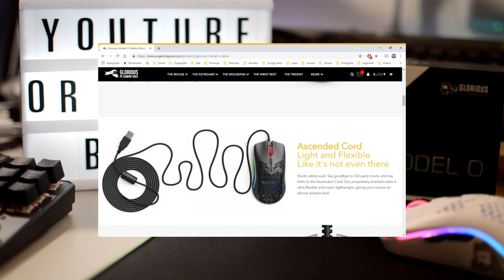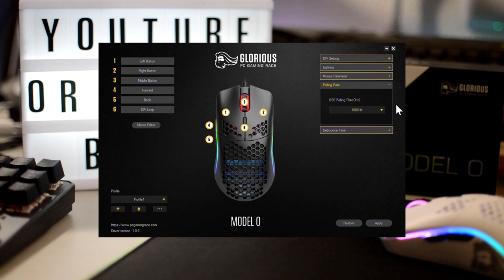Glorious Model O - Mouse fps 2019 review em PT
O RATO GAMING RGB MAIS LEVE DO MUNDO
Imaginado por uma comunidade de gamers apaixonada e desenvolvido por uma equipa que não aceita menos que a perfeição. O Model O vai elevar a sua jogabilidade a uma altura inimaginável. Construído para velocidade, controlo e conforto - completo com funcionalidades premium numa estrutura ambidextra e leve.

FORÇA E CONFORTO
A cobertura de favos de mel presente no Model O é a chave para atingir um peso leve enquanto permite manter a sua força ultra durável. Não irá sentir o padrão com buracos durante um jogo mas eles proporcionam ventilação para manter a sua palma das mãos arrefecida e fresca.

LEVE E FLEXÍVEL, COMO SE NÃO ESTIVESSE LÁ
Diga olá ao cabo Ascended - o cabo proprietário da Glorious PC Gaming Race, braided, ultra flexível e super leve, dando ao rato uma sensação quase sem fios.

SENSOR PIXART 3360
O sensor mais conhecido no mundo de eSports. Tracking sem perdas, zero aceleração do rato e taxa de atualização de 1000Hz.